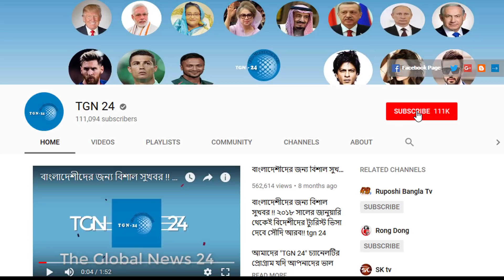সৌদি স্বাস্থ্যমন্ত্রণালয় হতে এইমাত্র পাওয়া সর্বশেষ আপডেট! সৌদিতে নতুন করে আরো ২৪৭৬ জন রোগী শনাক্ত।